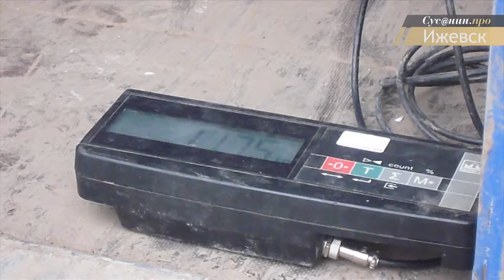Грязная история: ижевчане решили сделать город чище и взялись за сортировку мусора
Экологическая организация Гринпис составила карту готовности российских городов к раздельному сбору мусора. Ижевск оказался на ней в четвертой «красной» группе муниципалитетов, где, по мнению экологов, у руководства находятся люди, «чрезвычайно далекие от темы раздельного сбора и переработки».